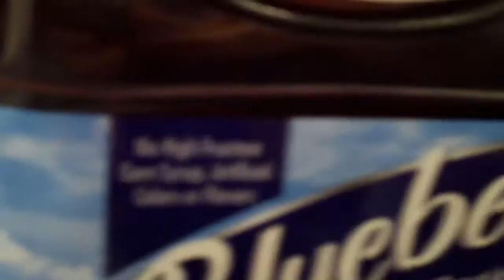Blueberry Juice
This Was Filmed Back In March And The Title Explains It All. Yes They Do Make Blueberry Juice Now.